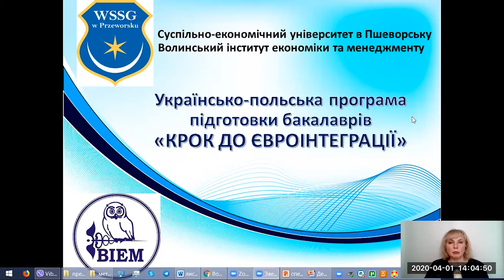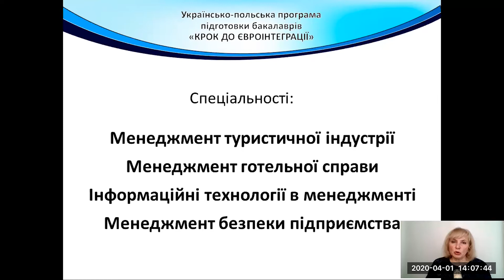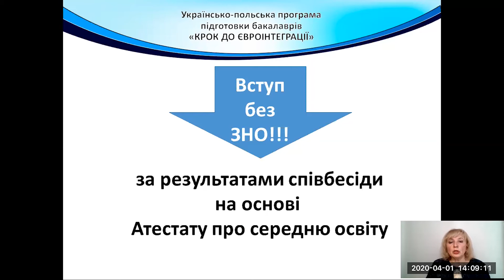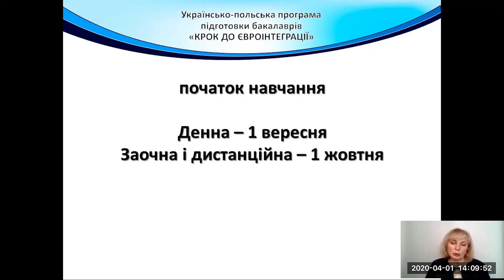Спеціальності | "Крок до Євроінтеграції"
Українсько-польська програма підготовки бакалаврів "Крок до Євроінтеграції"
Керівник програми: к.т.н., професор, Академік АЕН України
Степанюк Оксана Миколаївна

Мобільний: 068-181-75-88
Адреса:
43020, Україна, м. Луцьк, вул. Електроапаратна 3.